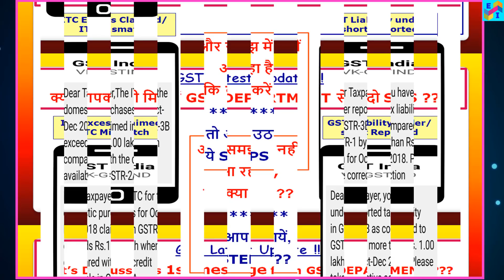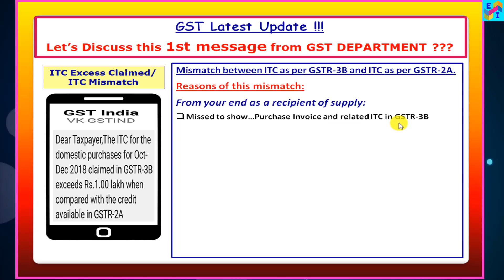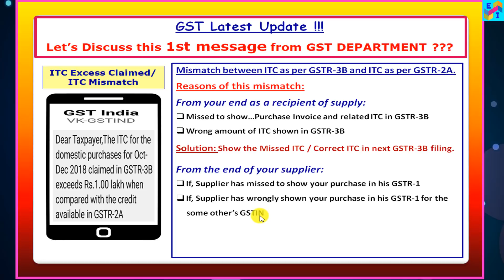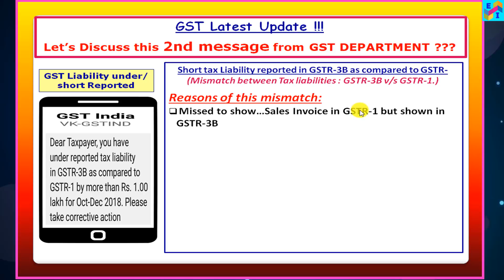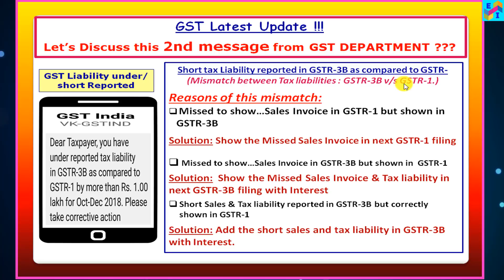GST Latest Update: क्या आपको भी मिलें हैं GST DEPARTMENT से ये दो SMS ??? तो आप उठायें, ये STEPS !!!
GST Liability under reported in GSTR 3B vs GSTR1 and ITC Mismatch in GSTR-3B vs GSTR 2A, received these two sms (messages) from  GST DEPARTMENT, then take these STEPS, which are being discussed in this video. Let's understand these important GST department messages and related necessary actions by watching this video.

Tech Gears used in this video:
My Phone
My Collar Mic
My Laptop

GST Important Update: अब TAX INVOICE की इस गलती पर, आपको देनी पड़ेगी Rs. 50000/- की PENALTY !!!

Big Relief for Home Buyers-घर हुए सस्ते, कम हुई GST दर| 33rd GST Council Meeting Highlights-Analysis

Budget 2019-20: क्या सभी को 5 लाख तक की Income पर कोई Tax नहीं देना है?? Income-Tax Slab Changes?

अब आप GST E-WAYBILL नहीं GENRATE कर सकेंगे अगर...?? Restrictions on EWAY BILL GENERATION!! Rule 138E

GST PORTAL UPDATE: GST Returns पर Late fees अब  हटा दी गई है || Let's LIVE - CHECK & FILE GSTR-3B!!!

GST Audit–GSTR 9C Due Date|Who is liable for GST Audit|Process Overview|Types of GST Audit हिंदी में

CHECK Online ITR Processing STATUS for AY 2018-19!How to get Income Tax Assessment Order u/s 143(1)?

Happy Watching!! LIKE / SHARE!!

Expert Infomedia